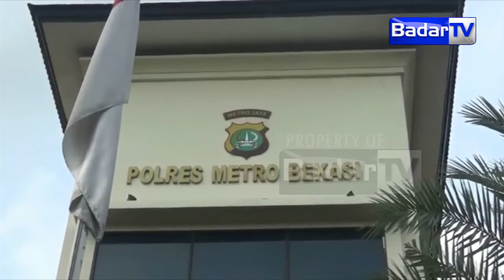BANDAR DIBEKUK 200 KG GANJA JADI BARANG BUKTI